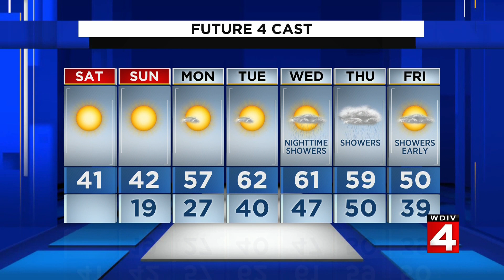Metro Detroit weather forecast: Cold and Sunny Saturday afternoon ahead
Saturday, March 2, 2021 afternoon weather forecast update